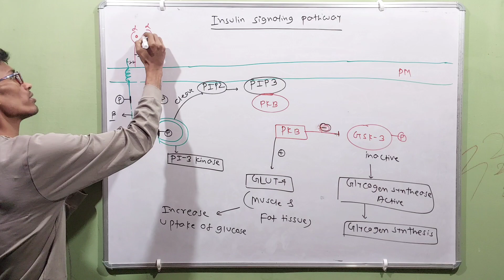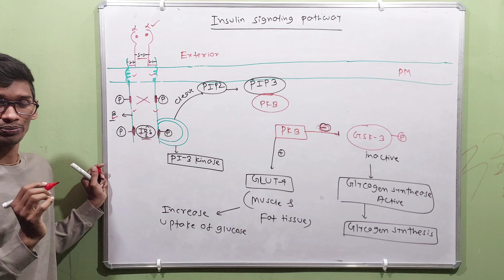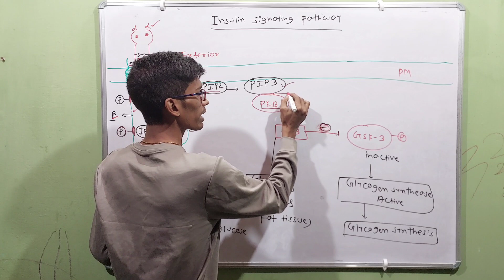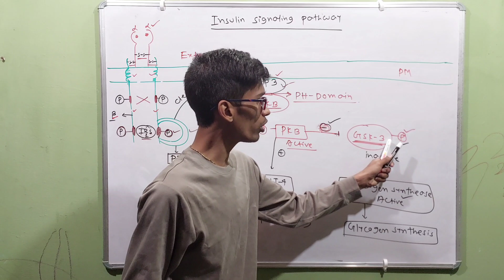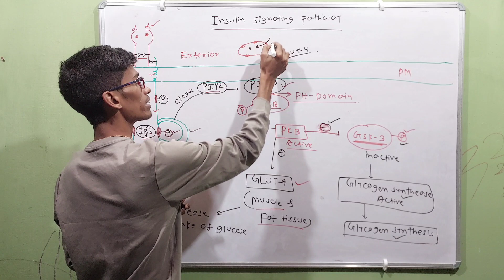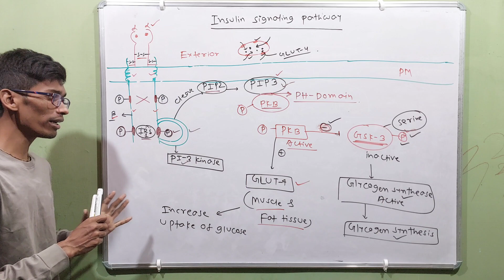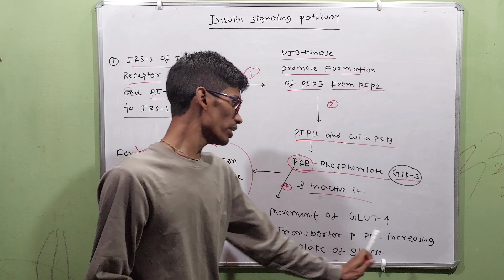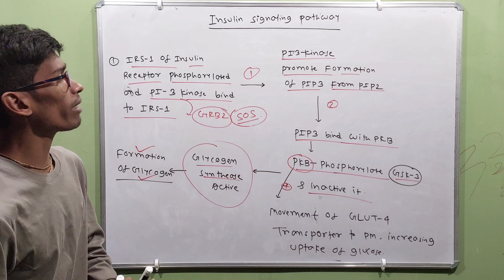Insulin Signaling Pathway For CSIR NET Life Science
Mobile Camera
Marker Board
Light Stand

This Video Is Useful For CSIR NET Life Science

Sukanta Mandal
From- West Bengal( Malda)
CSIR- NET, WB- SET, GATE( EY & XL)